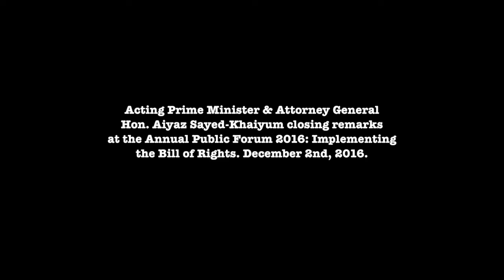Fijian Acting Prime Minister Hon. Aiyaz Sayed-Khaiyum closes the Annual Public Forum 2016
Acting Prime Minister and Attorney General, Hon. Aiyaz Sayed-Khaiyum closing remarks at the Annual Public Forum 2016.
A panel discussion on 'Implementing the Bill of Rights'.
The forum was opened by the European Ambassador H.E. Andrew Jacobs which organised by the Citizen Constittution Forum in partnership with the Fiji Women's Right Movement at FNU Pasifika Campus, Suva.